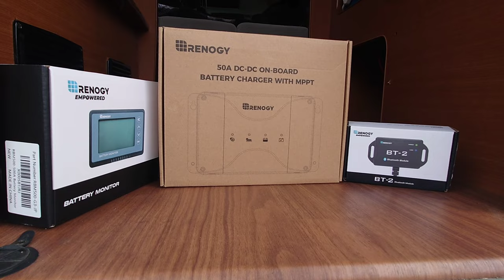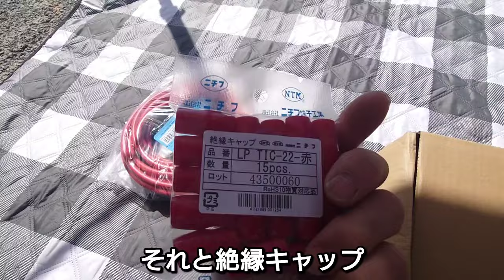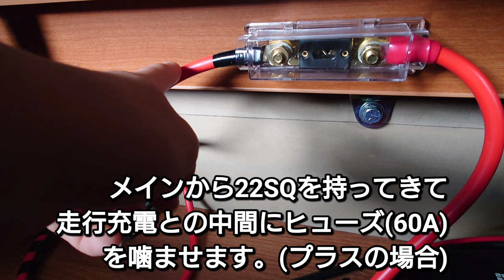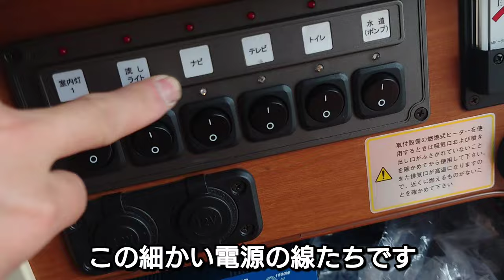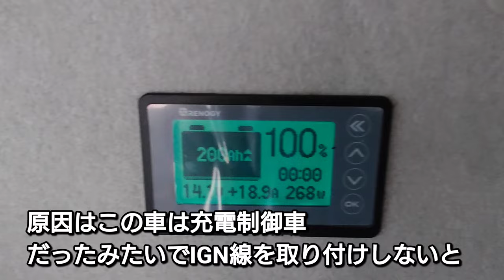【車中泊DIY】RENOGY(レノジー)走行充電器でサブバッテリーシステムをリチウム化‼️大容量で快適な車中泊を。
今回使用した商品と工具
【レノジー】
「走行充電器」

【ケーブル】

【ターミナル】

【絶縁キャップ】

【圧着機】
「リチウムイオンバッテリー」
今回はリチウムイオンバッテリー対応の走行充電器に交換したので取り付け方を少しでも参考にして頂ければ幸いです🙇‍♀️
～SNS～